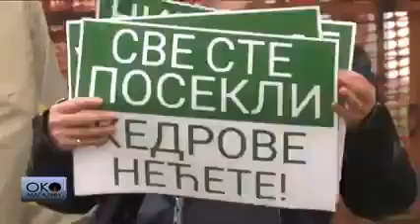Тамара Миленковић Керковић, потпредседница Двери 01